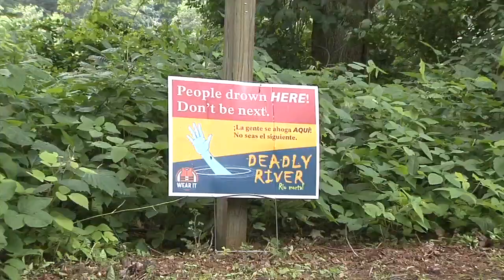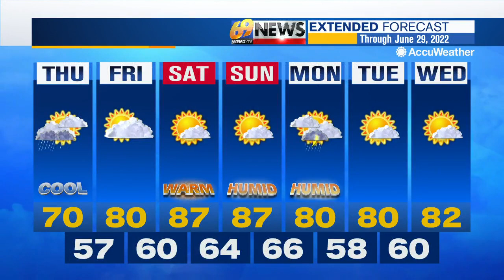69 News afternoon NETCAST for 6/23/22